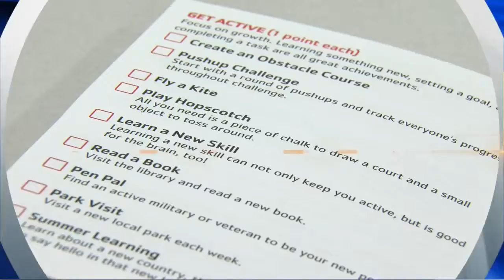Burglary in Suamico